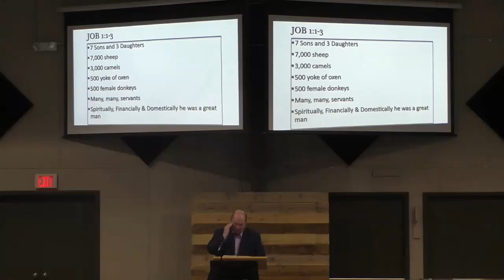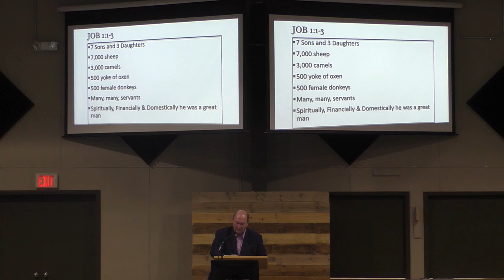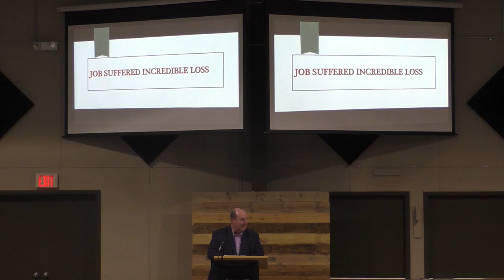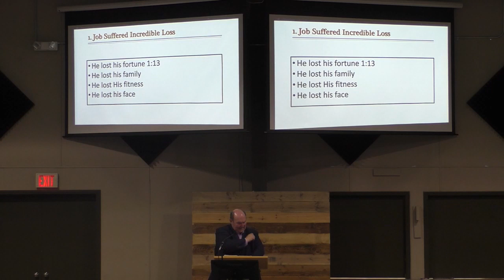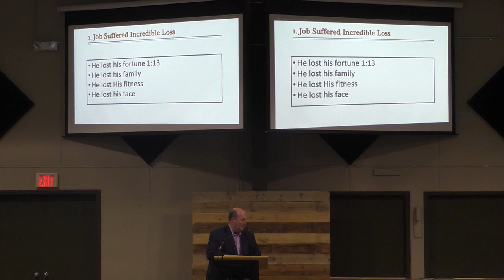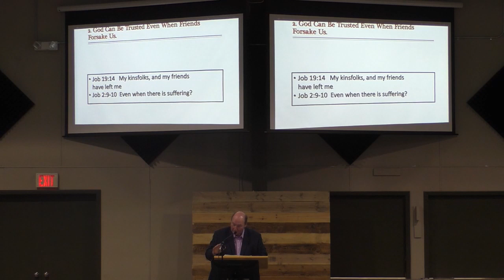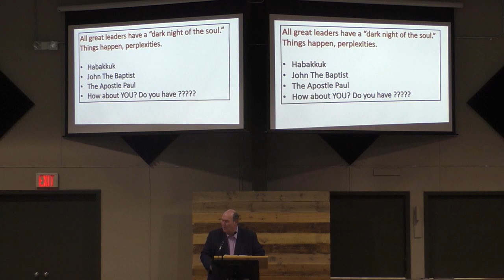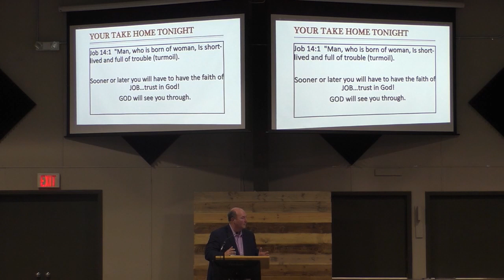Wed, July 24, 2019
Trusting in God - Steve Bailey